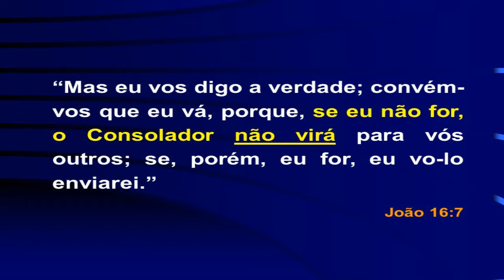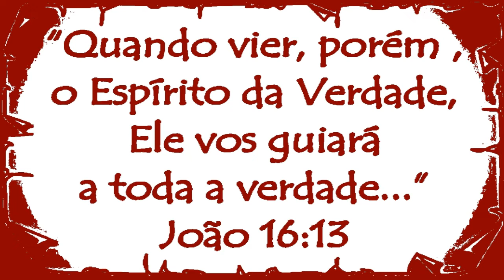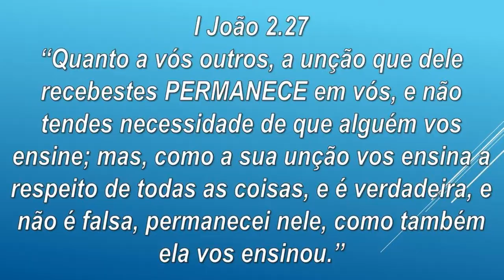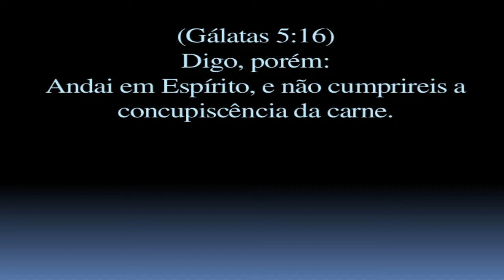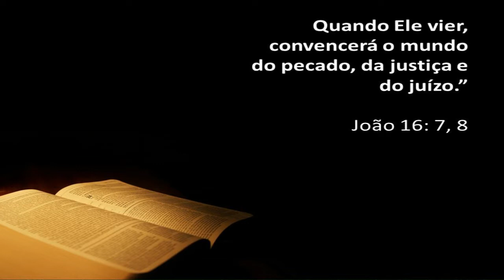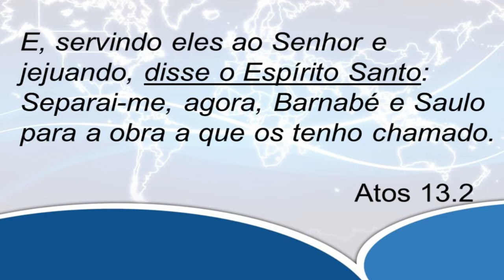O Espirito Santo Tem Personalidade ?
Quem e o Espirito Santo ?  Estudos Baseados em Interpretação de Textos, Dificeis Trazendo ao Entendimento  Capítulos verciculos Historias Outrora Obscura Sendo Esclarecidas de maneira Clara,Didática, e Sistemática, Tambem Falamos Sobre Hermenêutica, Homilética,Curiosidades , Teologia, Liderança.Vale Apena Assistir !